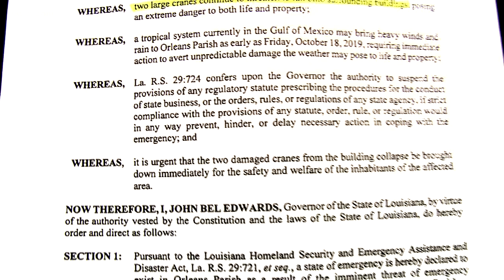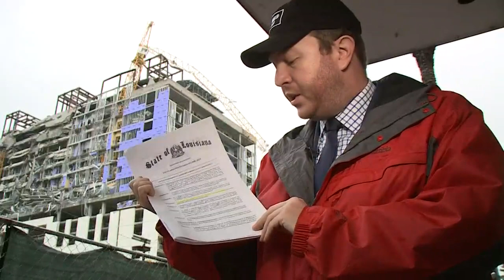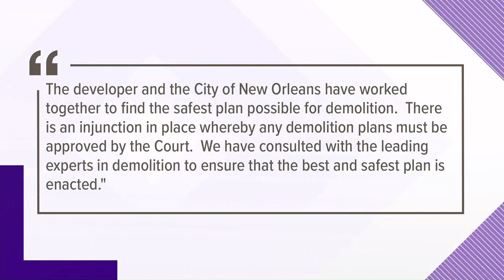Why is it taking so long to take down the Hard Rock collapse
Frustration about the Hard Rock Hotel reached new levels this week when a tarp covering the remains of a dead worker pinned under the rubble blew aside and exposed part of his body.

But the frustration has simmered almost since day one.

One of the biggest questions: what's taking so long to take down the Hard Rock?

It's not an easy answer to find, but we can start with one old saying: follow the money.